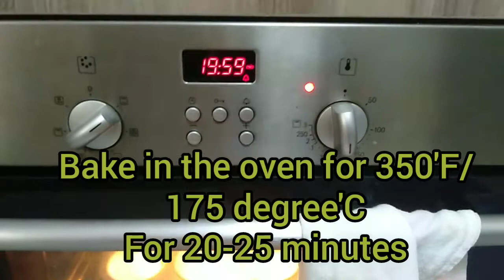How to bake a pound cupcake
I'll show you, how to bake pound cupcake.It's easy,moist and delicious cupcake..
Come,watch me baking this yummy pound cupcake